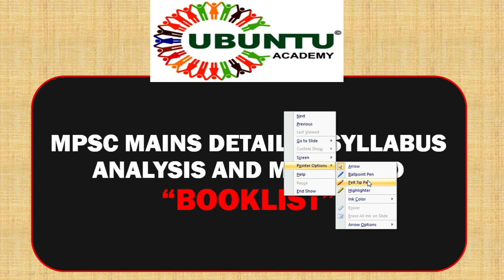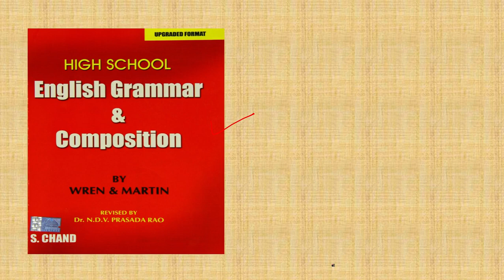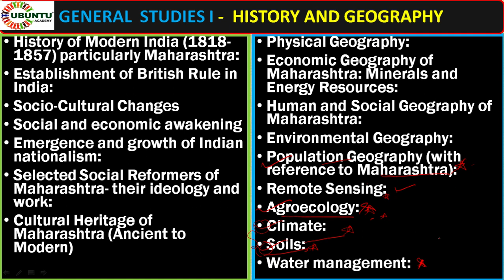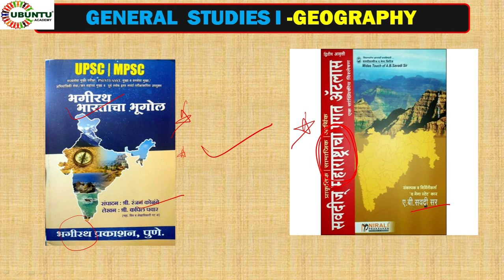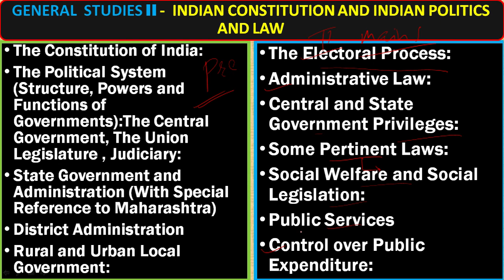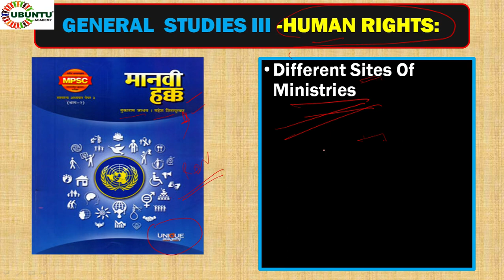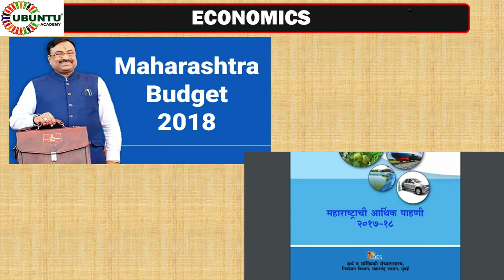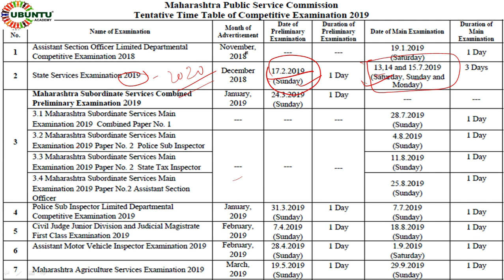MPSC MAINS DETAILED SYLLABUS & BOOKLIST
MPSC MAINS DETAILED SYLLABUS & MUST READ BOOKLIST